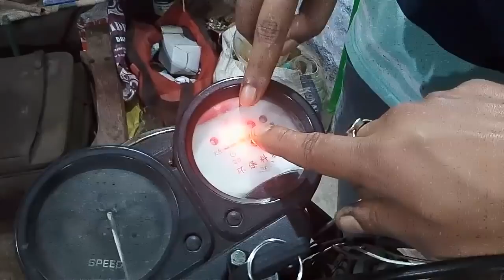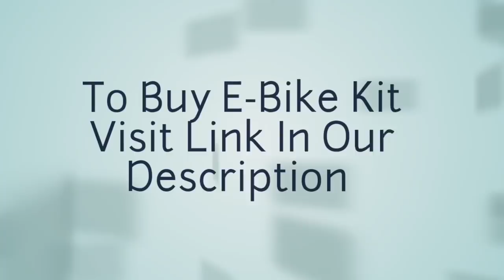Learn how to make an Ebike, Homemade Electric Bike | Ebike Made in India,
In this video, We have demonstrated the working of a self made Electric bike. This is an ebike made in India using Ebike Kit.
Roushan Mishra who is expert in the field of making an ebike or electric bike has demonstrated different connections of ebike kit to make fully functional electric bike.
Through this video you can create your own ebike or convert your old bike into an electric bike.
This is a high speed Ebike. Normal ebikes run with a speed of 30Km/hour but We have changed the gear, through this gear you can ride the ebike with a speed of about 55km/hour.
So what are you waiting for, Petrol prices are making you poor every day, don't think much.